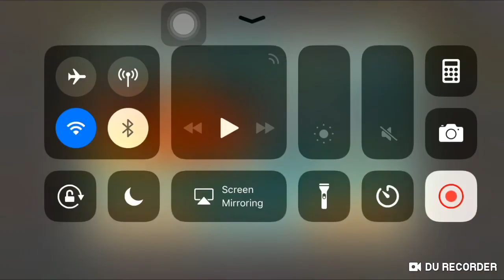Gods of Olympus- DOPPELGANGER/ Glass Doppelgänger (Ares) Challenge round 9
Sorry theres no sound! I forgot to put it back on since I play without the game's background and listen to music instead :/